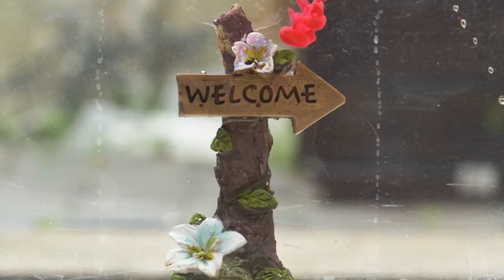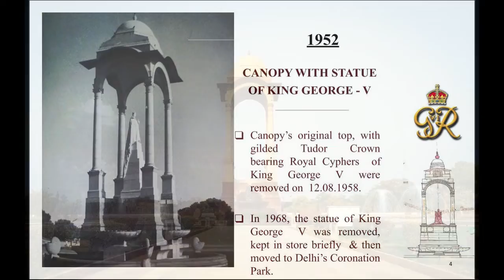Netaji Subhash Chandra Bose Status at India Gate || L&G